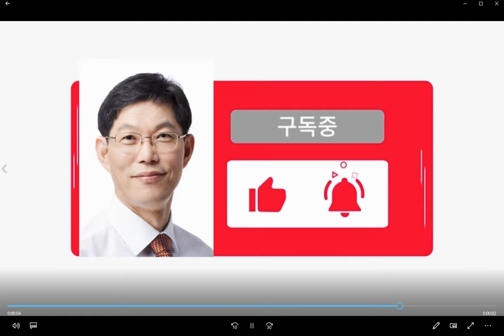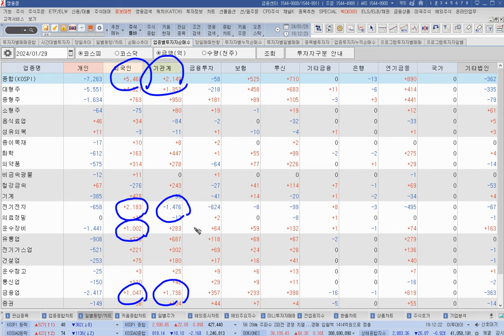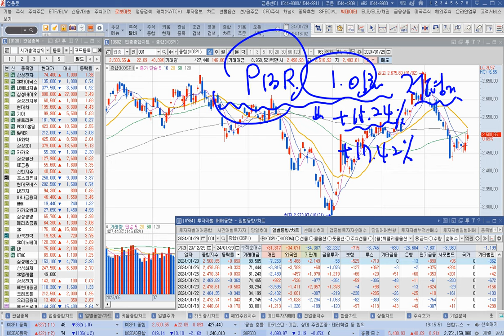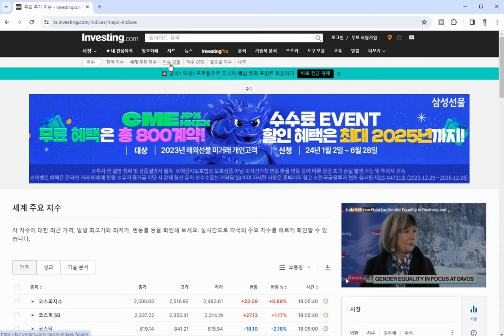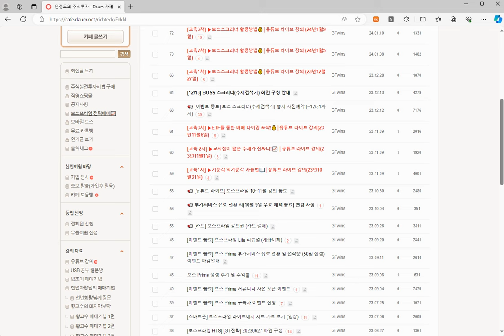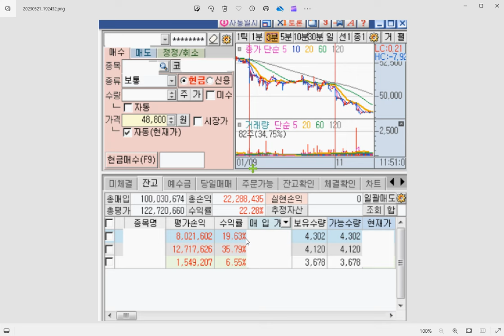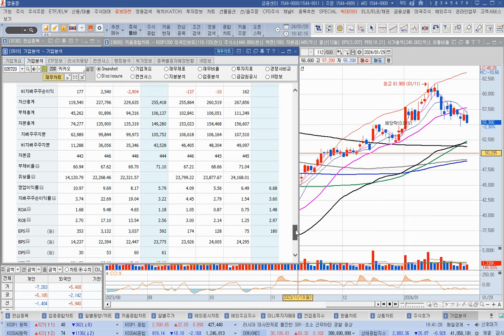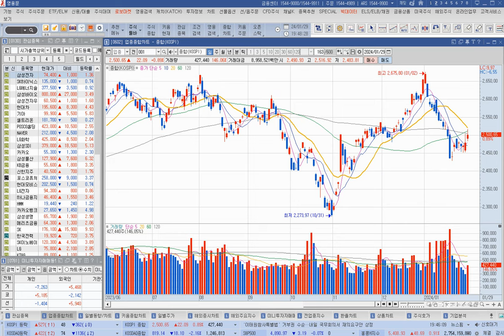[주식]코스피 2500선 회복 외국인 기관 쌍끌이 매수 이런 종목이 수익납니다(20240129월)주식 주식투자 주식강의 주식공부 주식초보 주식단타 주식고수 단타매매